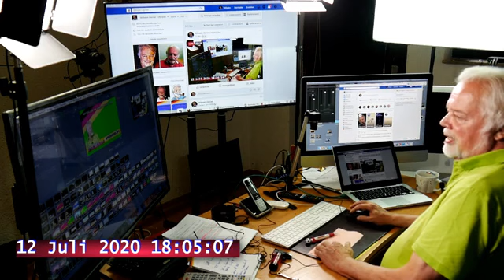Kenntnisprüfung Medizin Münster NRW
Interview mit einem Teilnehmer, der von seiner Prüfung detailliert berichtet.